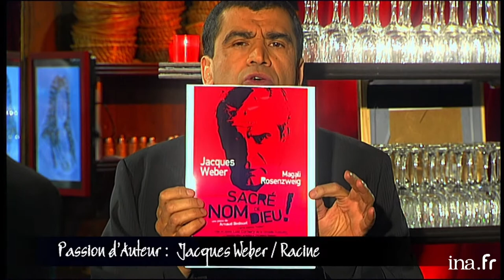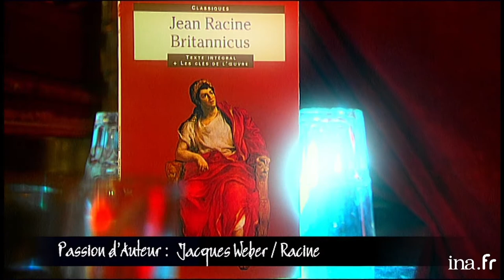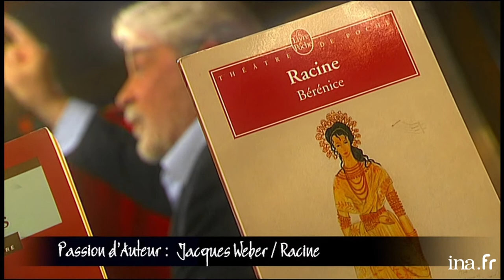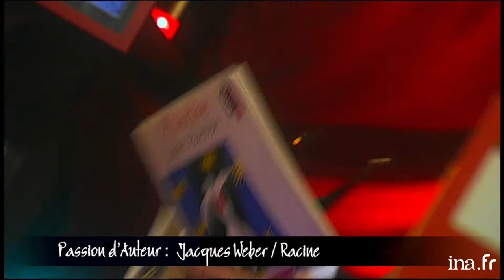Jacques Weber "Je suis un gueulard qui a envie de se taire" | Archive INA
Magazine consacré à l'actualité culturelle et littéraire présenté par Daniel Picouly depuis le Café Charbon à Paris. PASSION D'AUTEUR : Jacques WEBER, à l'affiche du spectacle : "Sacré nom de dieu !" , au théâtre de la gaîté Montparnasse, de Arnaud Bédouet, a partir du 3 juin, spectacle inspiré de la correspondance de Flaubert, parle de sa passion pour Racine et sur son oeuvre.